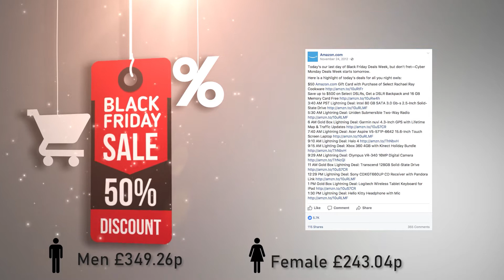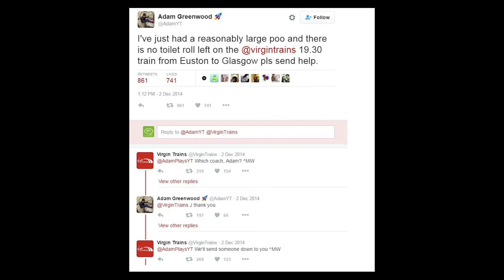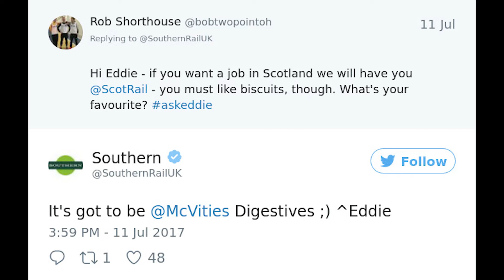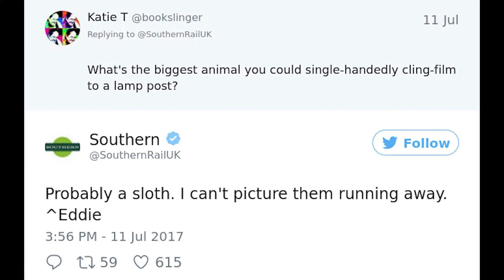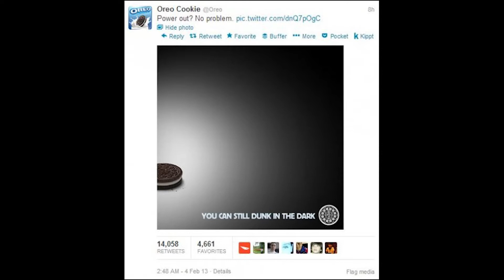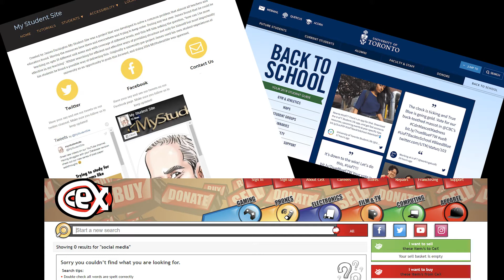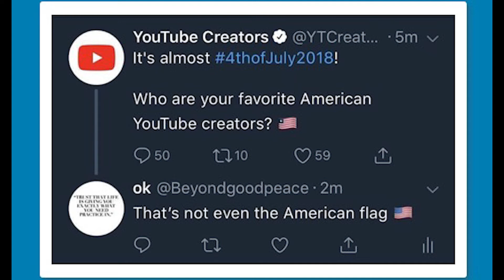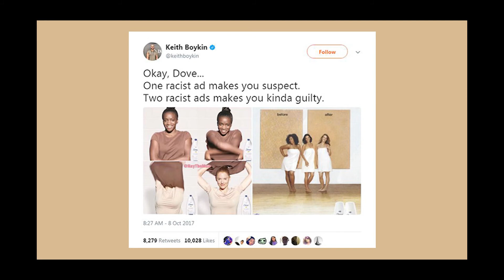BTEC Unit 3 Social Media in Business - How Companies use social media, the benefits and drawbacks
IThis video is the second in the series linked to the BTEC extended diploma in IT. This video looks at how companies can use social media to promote themselves, their goods and services.
I look at where it has been done well and where it hasn't.
This video links to the assessment criteria covered in Learning Aim A of the BTEC specification.